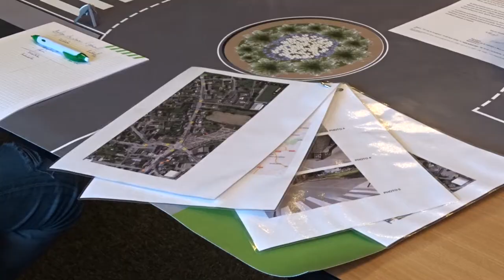Formation : Signalisation temporaire de chantier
Découvrez la formation en image.